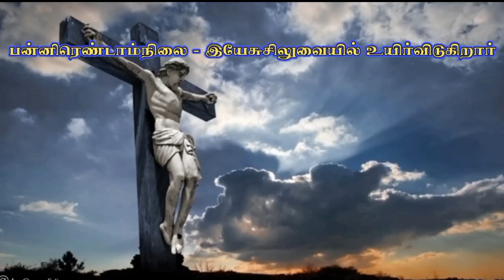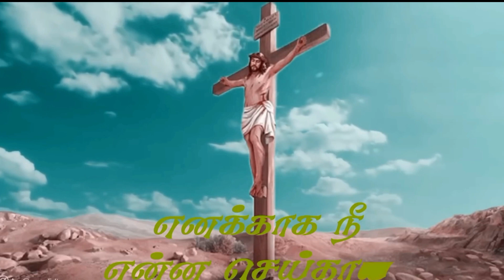உனக்காக மரித்தேனே ll unakagaka maritheny song Tamil ll சிலுவைப் பாதை பாடல்